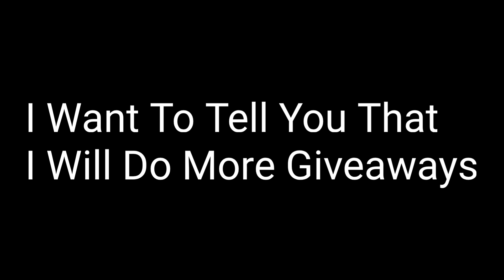GIVEAWAY Winner!!! #3 Giveaway if i hit 1000 Subs